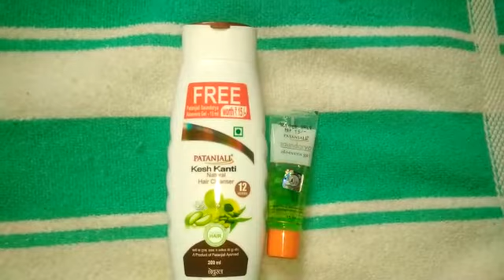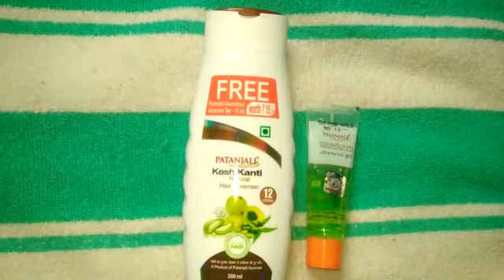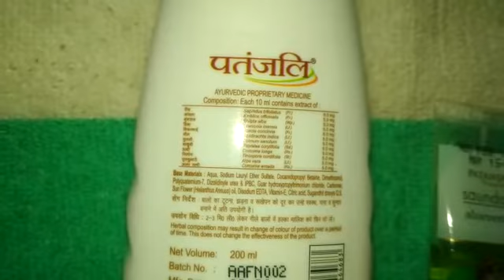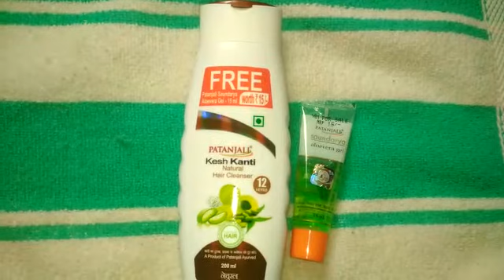12 July 2020